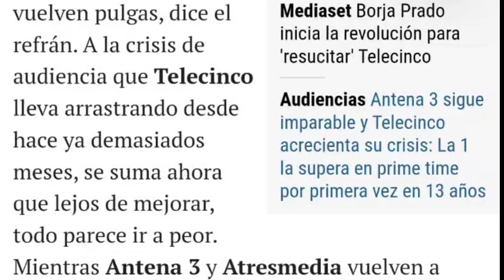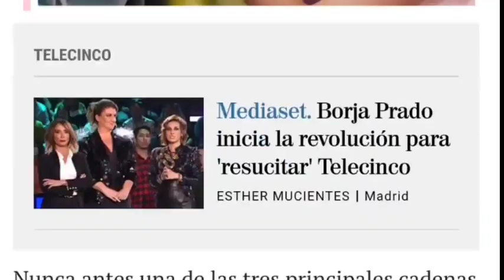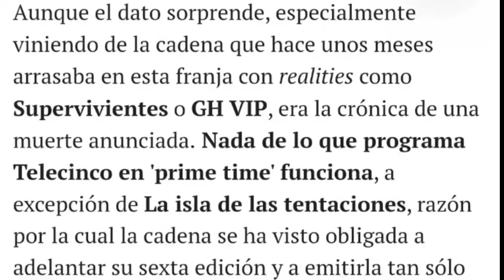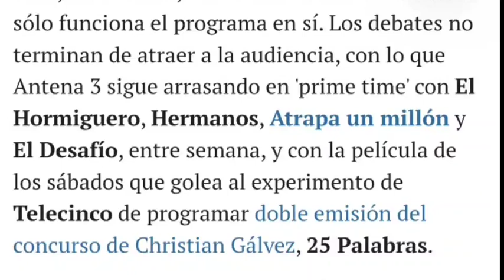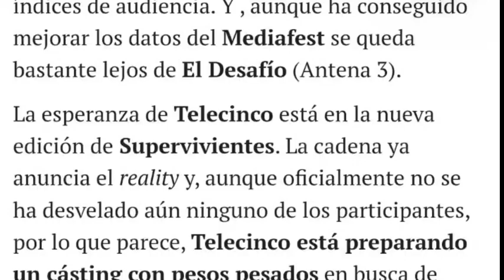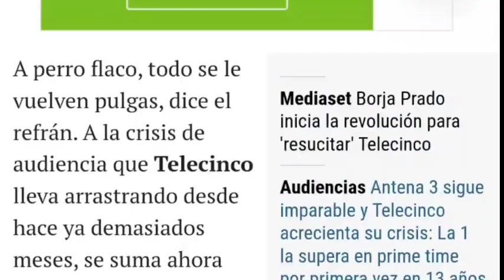🚫FRACASO HISTÓRICO de Telecinco, es la QUINTA OPCIÓN de la noche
fracaso ABSOLUTO de Telecinco en audiencias en enero y en prime time